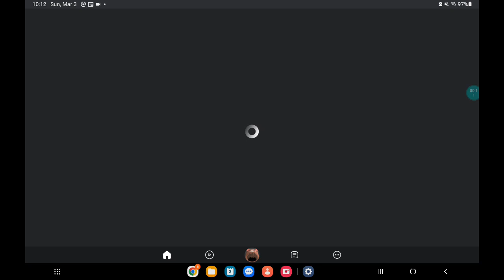playing more murder time